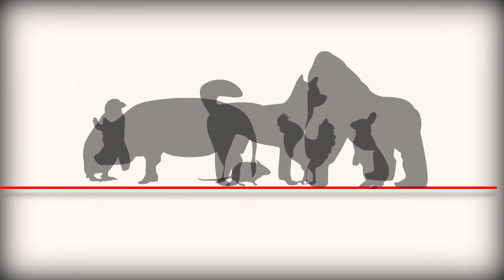Introduction to Animal Ethics | KyotoUx on edX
Learn about what ethical issues arise in human-animal relationships, and how to think about such issues systematically. The course utilizes Manga as a study aid.

Why do many of us who eat pigs condemn those who eat dogs? Is there any difference between lab mice and companion hamsters that justify the use of the former for drug tests? Our attitude toward animals is full of seeming inconsistencies and unexplained conventions. Animal ethics is the field that tries to make sense of human-animal relationships using insights from philosophical ethics, and this course is an introduction to the field.

This course has several distinctive characteristics from other animal ethics education materials. First, this course uses situations of animals in Japan as illustrative cases, which makes this course as a means to learn something about Japanese culture. Second, it also uses Manga to think about actual situations.

By listening to the lectures and thinking through the issues presented, you will acquire the ability to think more clearly and systematically about human-animal relationships.

Topics include:

Training of companion animals;
Neutering of companion animals;
Animal experimentation for cosmetics;
Eating farm animals;
Environmental enrichment in zoos.

What You'll Learn:
Systematic thinking about ethical issues related to human-animal relationship
Basic principles for the treatment of companion animals
The idea of animal welfare and its application for animal experimentation
Controversies over farm animals
Controversies over zoo animals
Philosophical debate over speciesism and animal rights